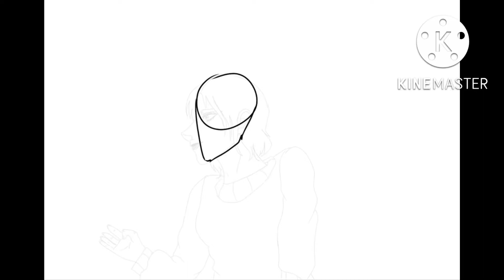Maricel says hi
The drawing was something I drew earlier to reference. I didn’t want to put it in because I drew it so long ago.